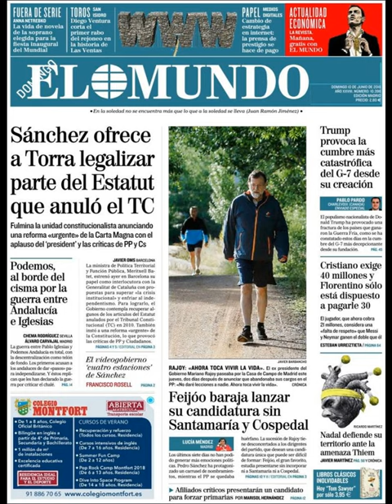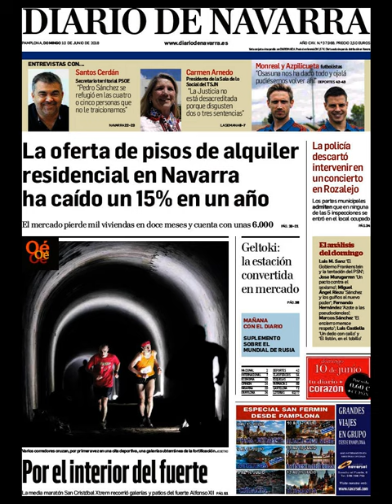Noticias Domingo 10 Junio 2018 Principales Titulares Portadas Diarios Periódicos España Spain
Principales Titulares de Noticias en Portadas Diarios Periódicos Españoles del Domingo 10 de Junio de 2018 ¿Que le Parecio este día?